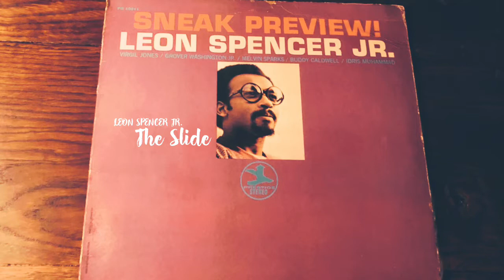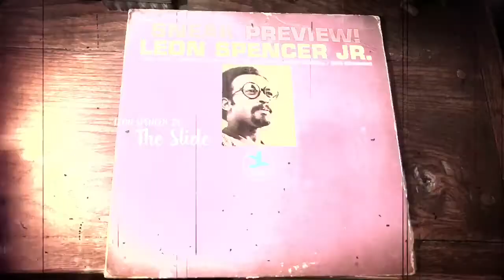LEON SPENCER JR. -"The Slide" SOUL JAZZ/JAZZ FUNK ソウル・ジャズ/ジャズ・ファンク(vinyl record)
1940年代から1970年代の音楽が好きなんです。

今回は、レオン・スペンサーのThe Slideです。

レオン・スペンサーはテキサス州ヒューストン出身のアメリカのジャズ・オルガニストでした。彼はデビッド・ニューマンとピアノを、メルビン・スパークスとオルガンを演奏しました。(ウィキペディアより)
この曲は、71年にリリースされたアルバム『SNEAK PREVIEW!』より、ミドル・テンポのイカしたジャズ・ファンクです。

LEON SPENCER JR., organ
VIRGIL JONES, trumpet
GROVER WASHINGTON JR., tenor sax
MELVIN SPARKS, guitar
IDRIS MUHAMMAD, drums
BUDDY CALDWELL, conga